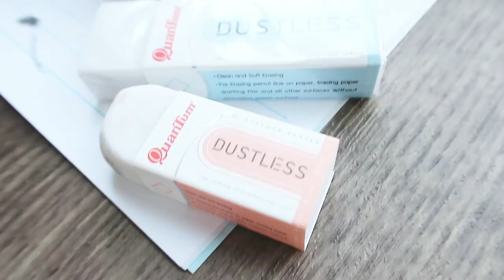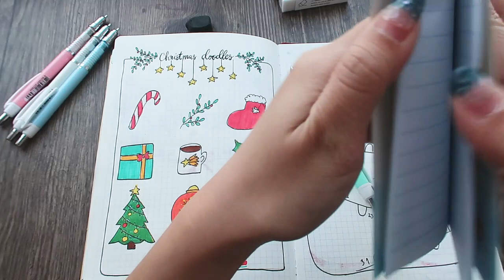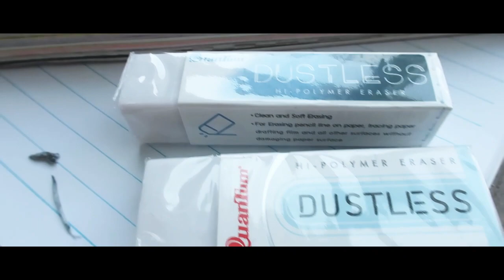ยางลบที่ใช้แล้วชอบ!! ลบสะอาด ขี้ยางลบน้อย ไม่ทำลายเนื้อกระดาษ [รีวิวเครื่องเขียน]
ใช้แล้วชอบจริง นางนุ่ม นางลบสะอาด ปลื้มมม

สถานที่ซื้อ : ร้านเครื่องเขียนทั่วไปเลยจ้า มีขายหมดดด

ราคา:
1. QE680-48 ราคาประมาณ 12 บาท
2. QE680-24 ราคาประมาณ 16 บาท
3. QE680-20 ราคาประมาณ 18 บาท

ปล.แล้วแต่โปรโมชั่นหน้าร้านน้า